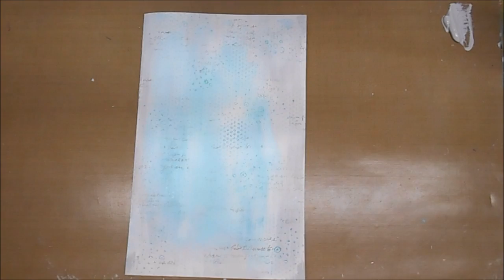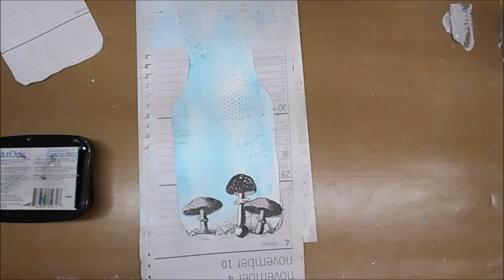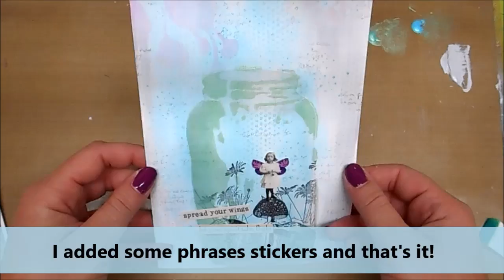Art Journal Page - "Trapped" ft. Donna Downey Stencils